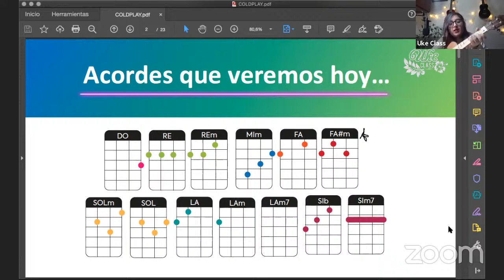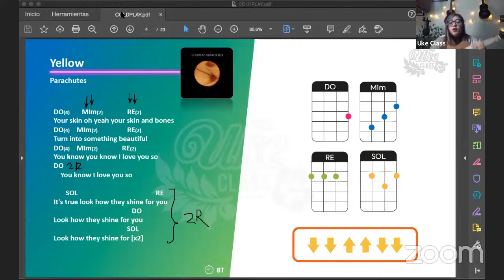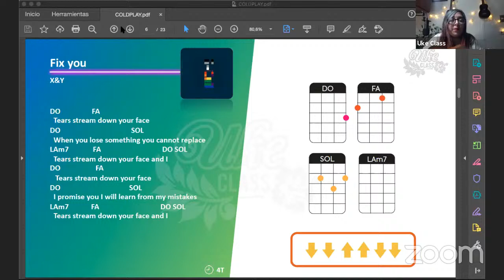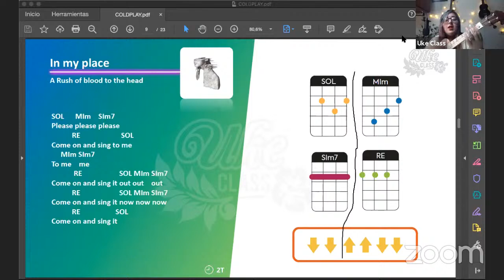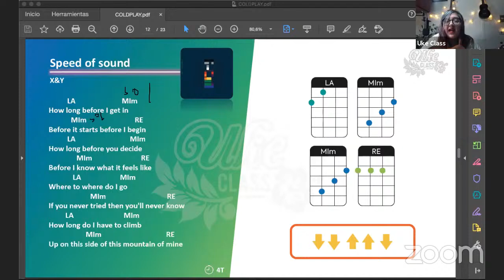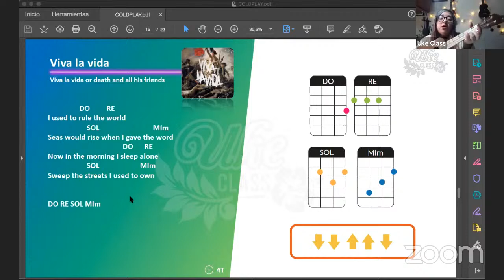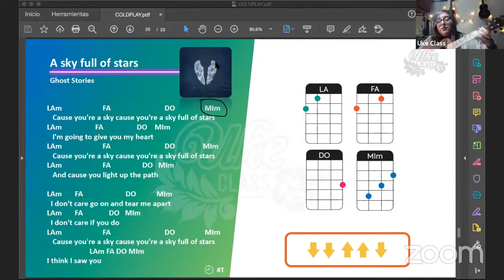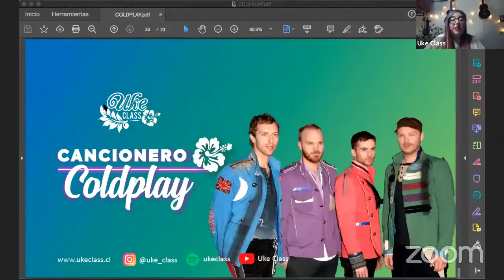Coldplay en Ukelele